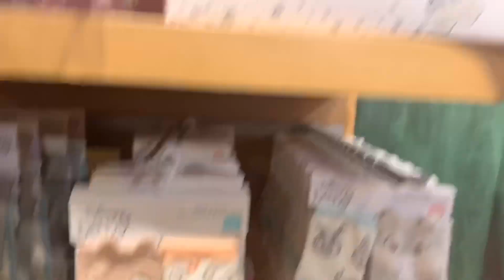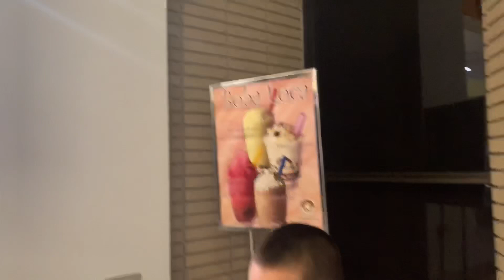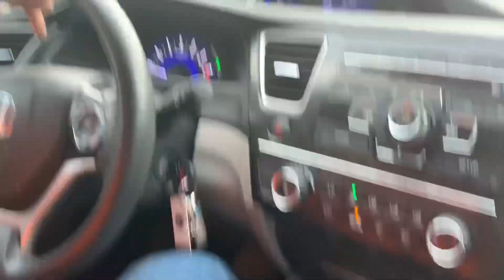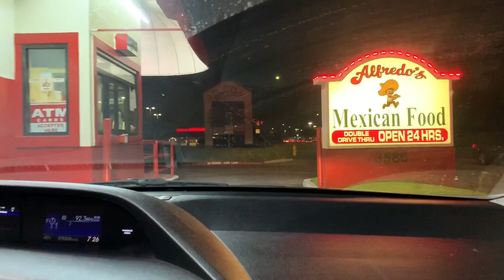Vlog: Out & About with My Sister👯‍♀️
Todays video is a Vlog, with my sister👯‍♀️
Hope you enjoy! Give me a big thumbs up for more future videos